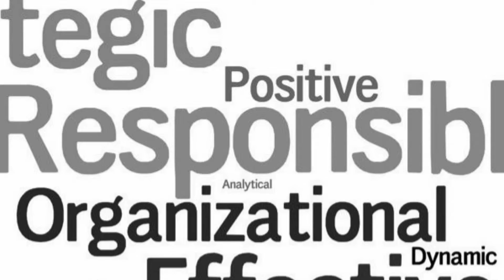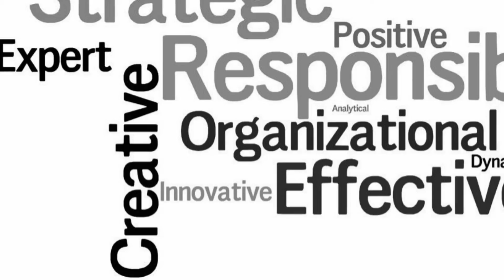background video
Background video for website